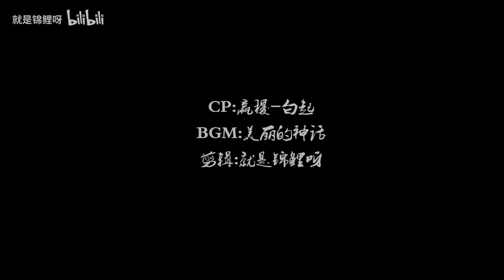[EN Sub]【巍澜衍生 Guardian AU】《美丽的神话》前世今生古今穿越